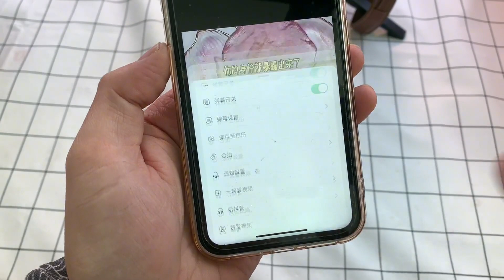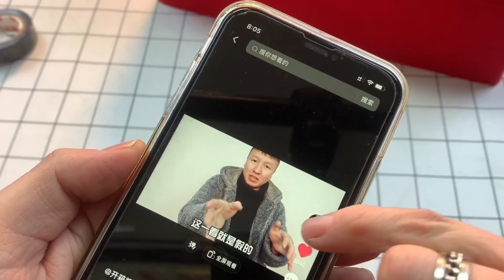据说只要把装有水的一次性杯子，放在燃烧的煤球上能把水烧开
请放心，本视频内容符合YouTube社区准则，没有任何违反规定的行为。